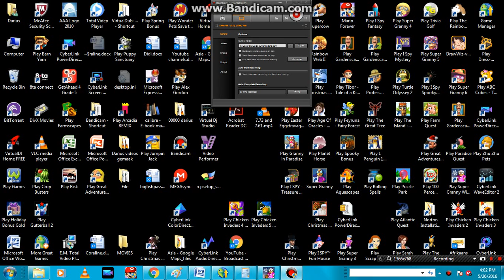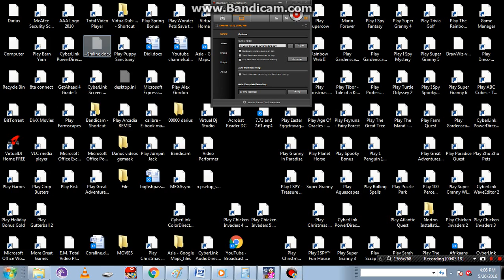Super Granny Winter Wonderland Gameplay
New game begins